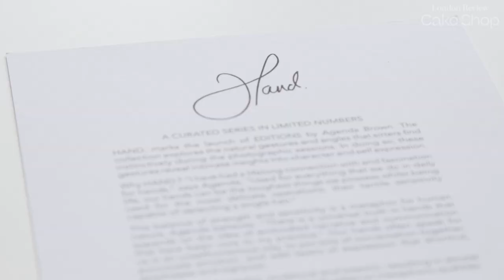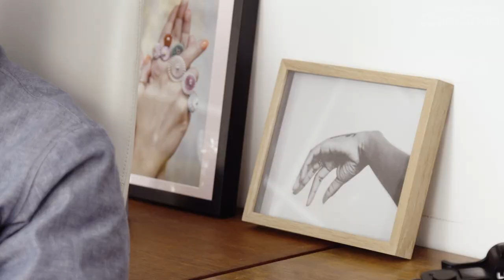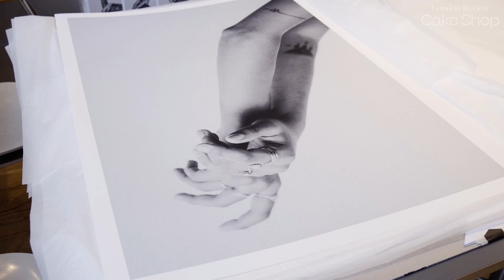'Hand.' by Agenda Brown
Photographer Agenda Brown talks about the idea and origins of 'handtraits' and how he approaches them.

'Hand.' by Agenda Brown was being exhibited at London Review Cake Shop,  Rodic Davidson Architects and The Classic Camera at Bury Place, London, WC1A, from 9 September 2021 to 9 January 2022.

Film by Anthony Wilks

Opened in 2003 by the ​London Review of Books in the heart of Bloomsbury, just a Rosetta Stone’s throw from the British Museum, the London Review Bookshop has now established itself as an essential part of the capital’s cultural life, a place for people who love books to meet, talk, drink excellent tea and coffee, consume delicious food from the cake shop, and of course, browse.

Our selection of around 20,000 titles ranges from the classics of world literature to the cutting edge of contemporary fiction and poetry, not forgetting a copious display of history, politics, philosophy, cookery, essays, children’s books, science and natural history.

Our aim has always been to represent on our shelves the distinctive character of the ​Review – intelligent without being pompous; engaged without being partisan; fun without being frivolous.

 If you aren’t able to visit us in person, we hope our website will give you a flavour of what makes the shop unique. If you are able to join us in Bury Place, we look forward to finding you the books you need, and just as importantly, guiding you towards some new discoveries.